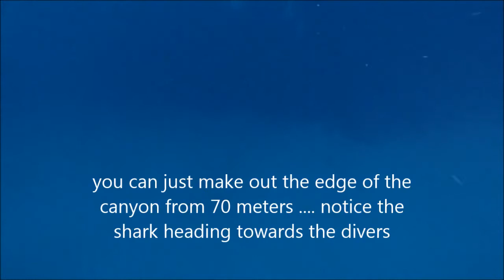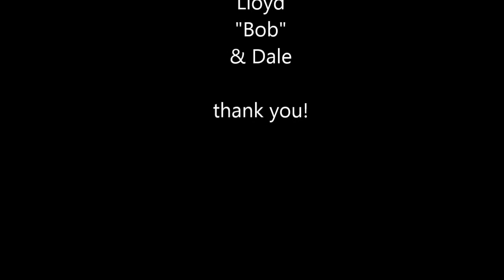Searching for Dinosaurs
Coelacanth Expedition 1 - 10 July 2013 with Triton Dive Lodge and Calypso Dive & Adventure. An awesome experience, despite not finding the beeeg fish.